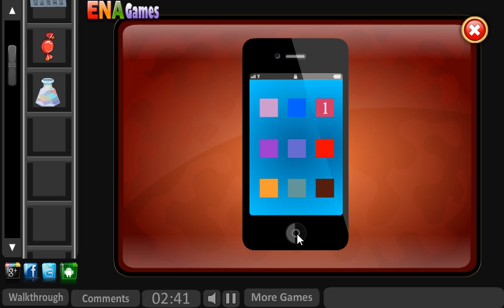Car Garage Escape Game Walkthrough